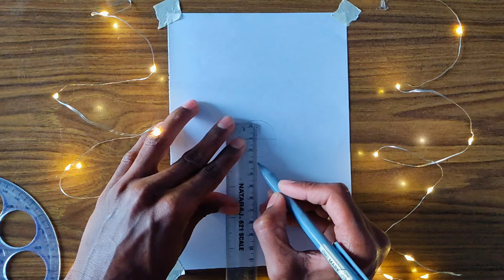Lord shiva drawing easy \ mahadev drawing \ mahashivratri special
shiva face drawing
Loomis method face drawing
how to draw Loomis method
Loomis method

Cover Tropic:-

Drawing shiva

Mahashivratri drawing

Shivratri drawing

Outline tutorial

Outline drawing